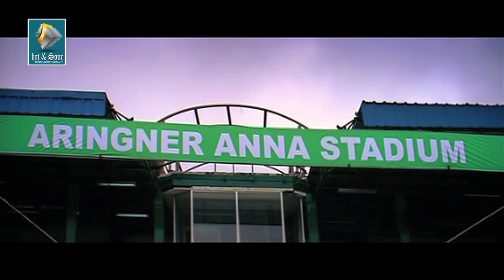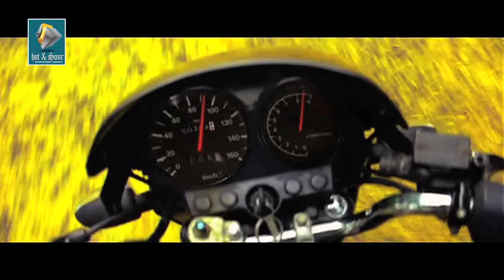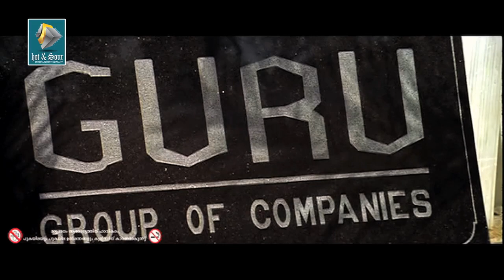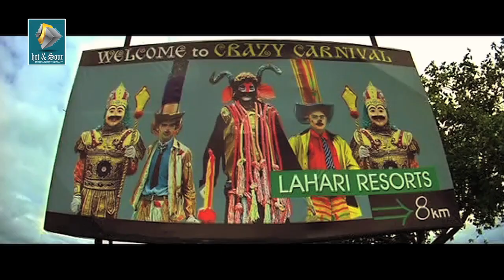അഴകിയ തമിഴ് മകൻ | Tamil Full Movie | Azhagiya Tamil Magan | Action | Malayalam Dubbed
This is a full Movie and Entertainment channel in Malayalam. Here you may find 1000's of different comedy videos, full movies, Songs, Short movies etc to unleash your entertainment.

, to enjoy the videos in our youtube network

Movie Synopsis
This Is Malayalam
Guru Moorthy (Joseph Vijay) is an athlete and business management student. Abhinaya (Shriya Saran) is the daughter of a business baron (Ashish Vidyarthi). They meet and fall in love.
The movie goes on to show how the lovers manage to get the permission of their parents. In the meantime, a different dimension in the tale is revealed while the romantic drama is unfolding. Vijay visualizes some bizarre scenes in his mind.

The scenes are disturbing; and worse, they become true in real life.
A psychiatrist (Dr. Rudran) confirms that it is extrasensory perception (ESP) and says that the images visualized by Guru would actually happen sooner or later. Unfortunately, Guru visualizes another scene in which he stabs Abi in the stomach. Sensing that he poses a danger to his sweetheart, he runs away from her to Mumbai.

In Mumbai he stumbles upon a person who looks like himself. This gives him a different interpretation of the horrible incident he has visualized. Before catching the man, Prasad (Vijay), Guru is involved an accident. In the meantime, the new man moves to Chennai.

Stylish and carefree Prasad, the Guru look-alike, is a greedy person who does anything for money. He is a womaniser and enjoys life. He meets Dhanalakshmi (Namitha) during his train trip to Chennai, promises marriage and dumps her. Abhinaya mistakes him for Guru and brings him to her house. Sensing his opportunity, Prasad decides to pretend to be Guru and intends to marry the rich Abhi.
The real Guru comes back and tells everyone the truth. But no one is ready to believe him, as he is outplayed by the wicked Prasad at each turn. Finally the truth prevails, but not before a tense battle between the two.

During the battle, when Guru tries to kill Prasad, he accidentally stabs Abhi. Guru tries to take Abhi to the hospital but Prasad knocks him out and changes into Guru's clothes so he will look like Guru in front of Abhi. Abhi recovers at the hospital and thinks Prasad is Guru again. At the hospital she tells him how much she hates Prasad and how much she loves Guru. When Prasad hears this he feels guilty for what he did and tells her he is not Guru. Guru suddenly comes into the room, and Prasad leaves as a reformed man.

Produced by Swargachithra Appachan
Written by S. K. Jeeva
Starring Vijay,Shriya Saran,Namitha,Ashish Vidyarthi
Cinematography Balasubramaniem

Get social